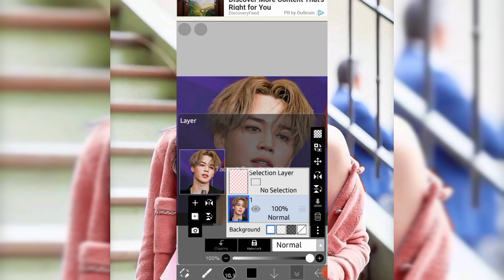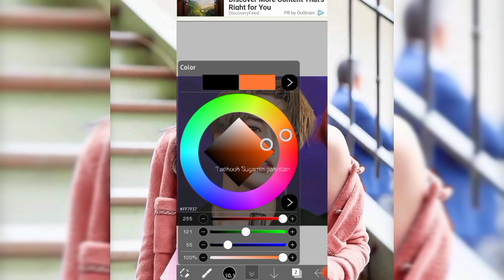How to change hair colours on ibis X paint tutorial